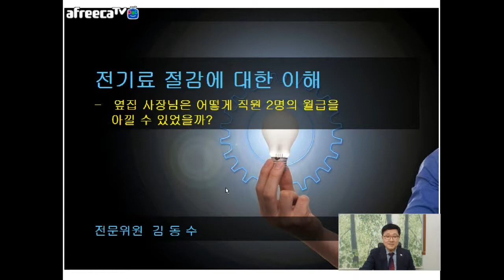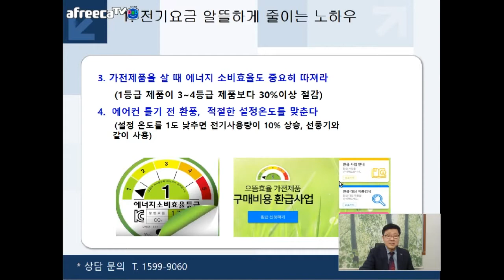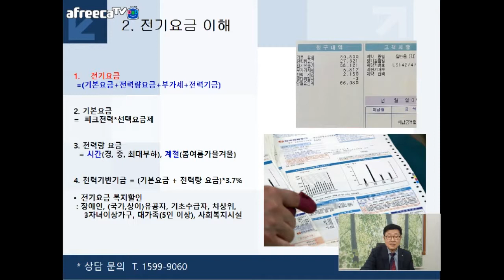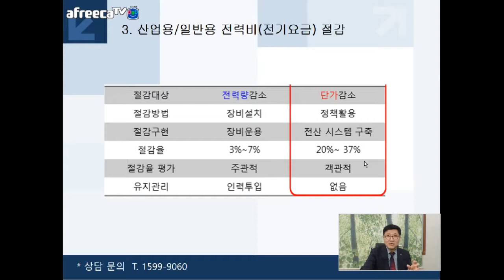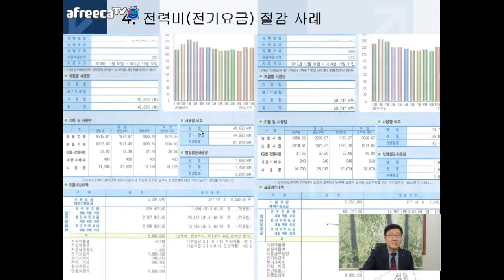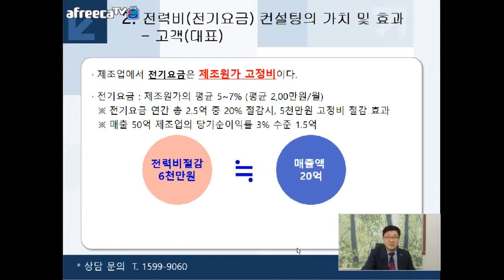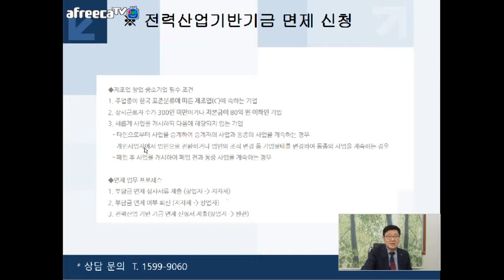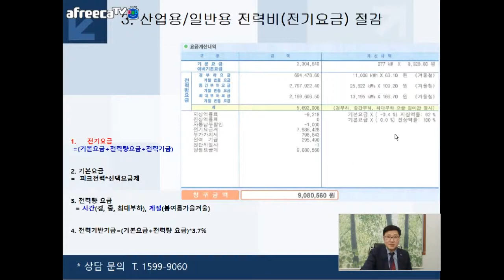[KOTERA TV] 전기료 절감 컨설팅의 이해 4탄(200428)_김동수전문위원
*전력비절감 컨설팅이란?
*전력비 절감 컨설팅의 가치 및 효과
*전력비 절감 실적 및 사례
*전력비 절감 컨설팅 프로세스
*전력비 절감 컨설팅 핵심노하우
*전략산업기반기금 면제 신청